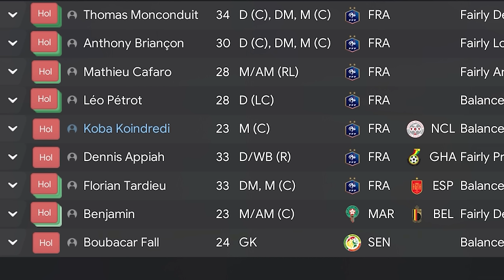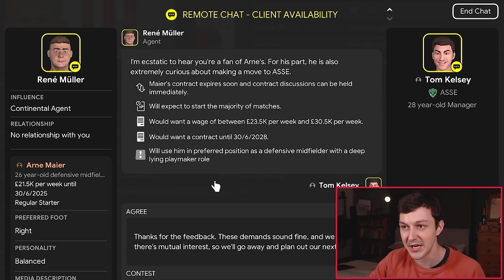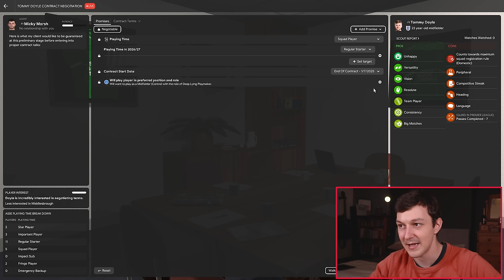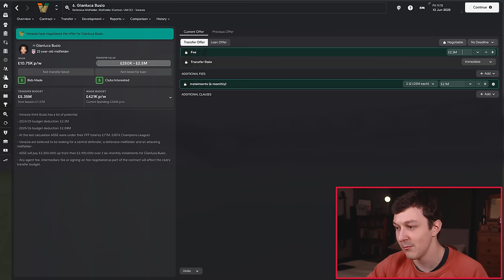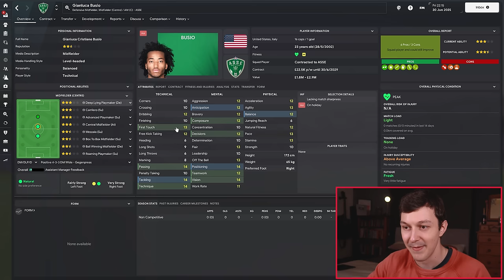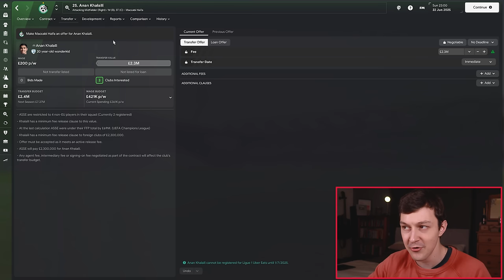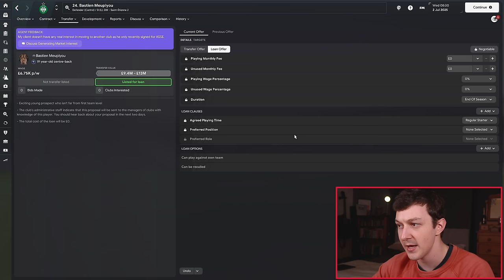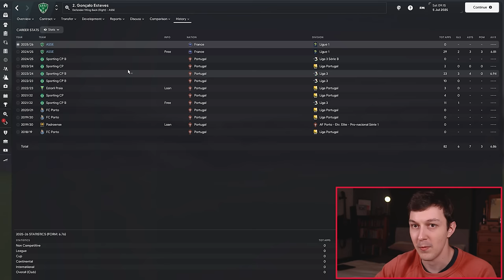TRANSFER SPECIAL | Rebuilding Saint Etienne | Part 13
Welcome to TomFM! In today's Football Manager 2024 lets play video we have a transfer special ahead of season 3 where we want to push towards to European places.